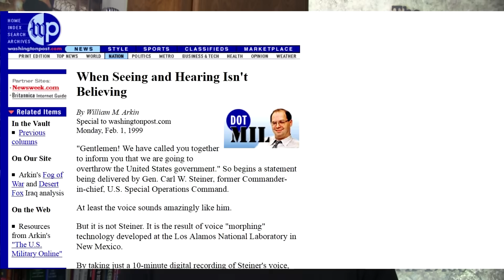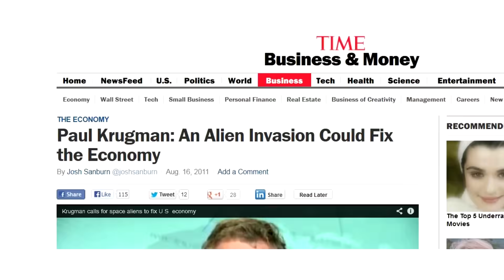Project Blue Beam: Government Plans Fake Alien Invasion To Usher in World Peace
There is a secret plan to fake an alien invasion to usher in world peace.  Sound like science fiction?  Watch and you will learn the technology exists and the government has considered using it in the past.

Media analyst Mark Dice exposes fascinating details about Project Blue Beam, a wild government scheme to use advanced holographic technology and something called the "radio frequency hearing effect" to manipulate populations. The video breaks down how military planners seriously considered projecting giant God-like apparitions over Iraq during the Gulf War and Cuba to spark rebellions. Dice reveals declassified documents and actual patents for voice-beaming tech that could make people hear voices in their heads. Even crazier, he connects the dots between Ronald Reagan's UN speech about aliens uniting humanity and recent suggestions from figures like Paul Krugman about using fake alien threats to boost military spending. The whole thing traces back to this mysterious "Report from Iron Mountain" from the 70s that may or may not have been a hoax. Mind-blowing stuff that'll make you question everything you thought you knew about government psyops.

And be sure to checkout the Playlists and recent Uploads to watch previous videos if you're new to this channel.

   READ MARK'S BOOKS
In paperback on AMAZON.com or download them right now from Kindle, iBooks, Google Play, or Nook.